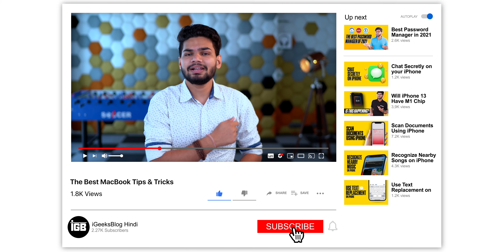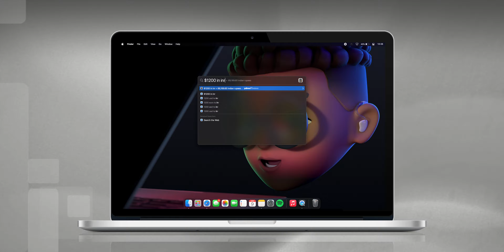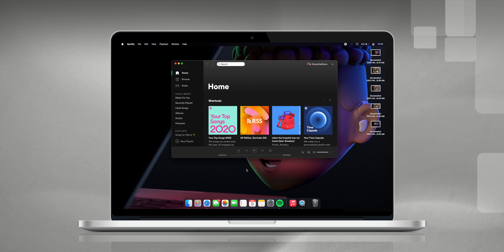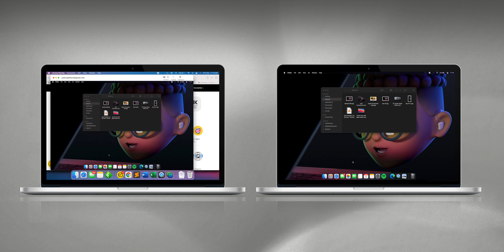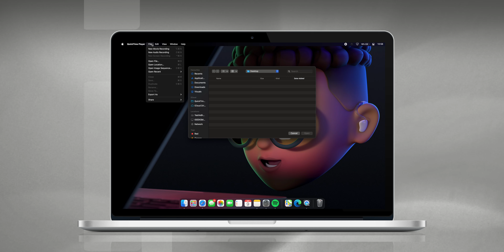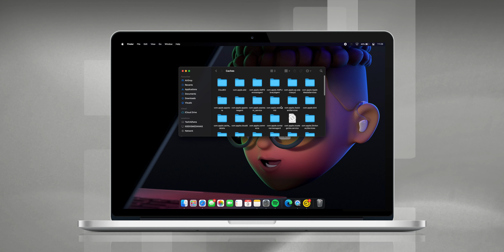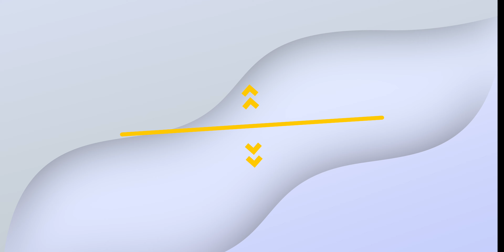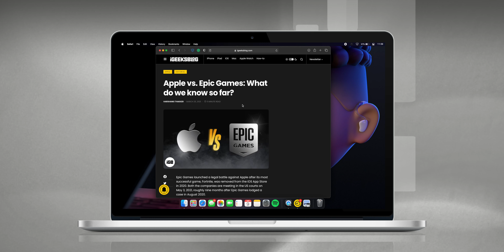12 Best MacBook Tips and Tricks You Need to Know in Hindi (2024)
If you just got a new MacBook, then here are the 12 best tips and tricks to help you get more from your MacBook.

In this video, I go over some amazing shortcuts and tricks for your MacBook.

0:00 Introduction
1:30 Check for updates
2:00 Unit conversion
2:38 Take screenshots
4:20 Split screen mode
5:36 Screen sharing for MacBook
6:20 iPhone screen recording
8:07 Unlock Mac with Apple Watch
8:57 Use Stacks
9:31 Speed up your Mac
10:18 Merge Finder windows
10:54 Application not responding
12:40 Search text on Safari
13:48 Conclusion

Gears We Use: